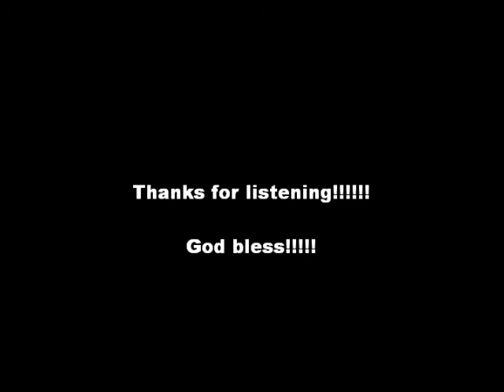Avionadramida-Wordplay (Screwed and Chopped by DJ Big Diesel)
R.I.P. Avionadramida